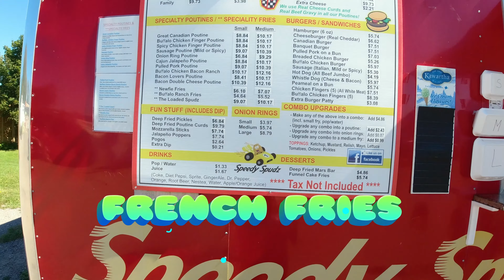The Ultimate Potato Farm Adventure: Sam and Louis Take You There | Poutine | French Fries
The Ultimate Potato Farm Adventure: Sam and Louis Take You There. Sam and Louis are visiting a farm to find out more about potatoes. Then back in the kitchen to make homemade French Fries, also the special dish from Québec called Poutine: Lots of fun and learning !

Video Title : Go on a Wild Adventure with Us at Ste-Croix Zoo's European Animal Exhibit! | Sam and Louis

Video Title: First Time Skiing, Skating & Snowman making for Sam & Louis | Winter Activities for Toddlers in 2023

Video Title :The Most Breathtaking Sunflower Farm Tour EVER: You HAVE To See This! | Sam and Louis

We really appreciate all of your support that inspires us to create more content that you are looking for.